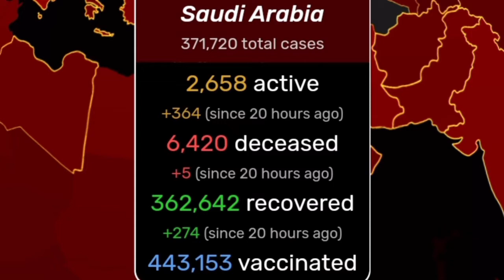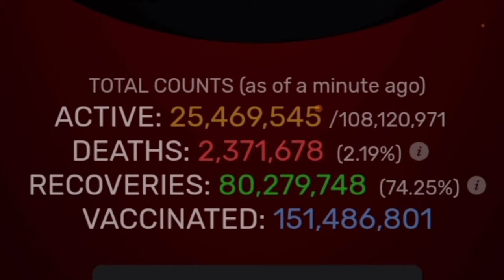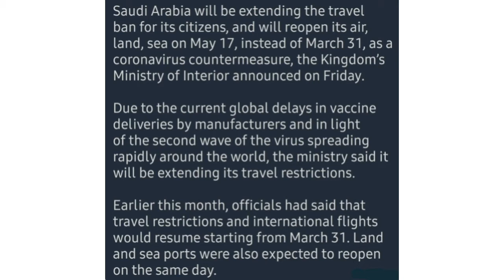Breaking News | 12 Feb 2021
Todays Great News Are
Todays Juma Scheduled in Haramain Sharifain
Oman & Bahrain Flights are Open but Little Expensive
Please Take Precautions, Covid 2 is more dangerous
Hijama is Best Tradition for Health & Fitness
Karatey is a Part of Life